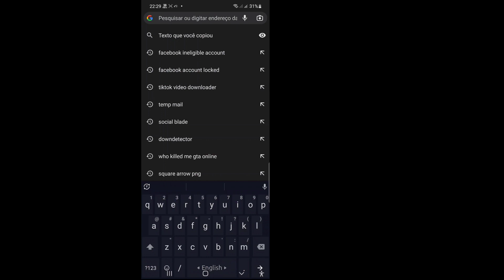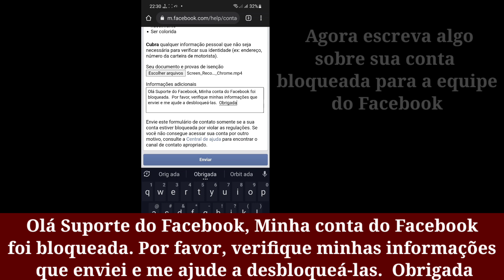COMO DESBLOQUEAR CONTA DO FACEBOOK - ATUALIZADO 2022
Eu vou te mostrar como desbloquear a conta do Facebook. Assista a este vídeo e saiba como desbloquear a conta do Facebook
[iPhone e Android]

Como você desbloqueia uma conta bloqueada do Facebook?
Se você deseja desbloquear seu perfil do Facebook, as etapas são as mesmas no aplicativo móvel e na área de trabalho. No lugar da opção Bloquear perfil, agora você verá uma opção Desbloquear perfil, toque nela e pressione Desbloquear na próxima tela.

Se você tiver algum pedido de tutorial, deixe-me saber nos comentários! Faço para você em 1 dia.